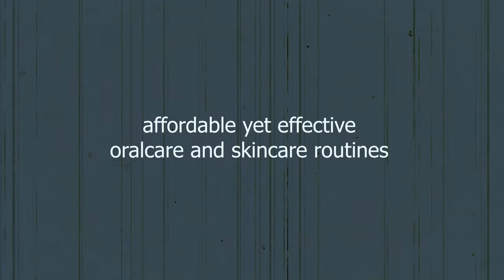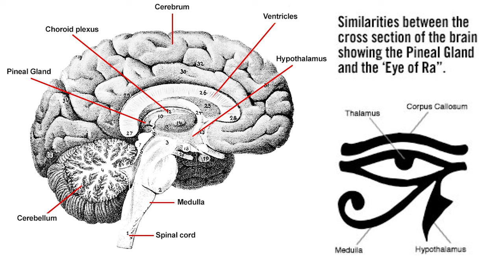Affordable Oral & Skincare Routine ~ Conscious Chemist, Bird Song, Formula RX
Oral Care -
Intro - 0:00
Birdsong Tooth Paste 1:05
Bare Necessities Tooth Paste 2:19
Skin Care -
Benzoyl Peroxide Facewash 3:22
Rovectin Cica Toner 4:12
Conscious Chemist Hyaluronic Acid Serum 4:37
Conscious Chemist Pigmentation Cream 5:00
Formula RX Barrier Relief Moisturizer 5:30
Conscious Chemist Sunscreen 6:25

► My Story 🧿
Hi. I am Tiasa, I love writing poetry, and stories and making original songs in my home studio all by myself. I do love painting as it's therapeutic to me, and enjoy talking about things that provide value.
I am a very spiritual person and practice meditation and scripting regularly to dive deeper into my consciousness. I inspire you to do the same 🧘
Apart from being an artist, I love collaborating with conscious brands that are doing amazing when it comes to raising awareness regarding women's health and education and so many great things. 🤝🏽
Your support and love matter to me a lot. I film and edit all of my videos by myself.
You can check out my poetry collections "Unheard Verses" and "To Love is To Muse" and find my original songs on iTunes, Spotify, or YouTube, etc.
I send you all love and best wishes 💖

► My Books

► Amazon Links of my Books

Unheard Verses
To Love is to Muse

► STREAM / PURCHASE MY ORIGINAL SONGS HERE